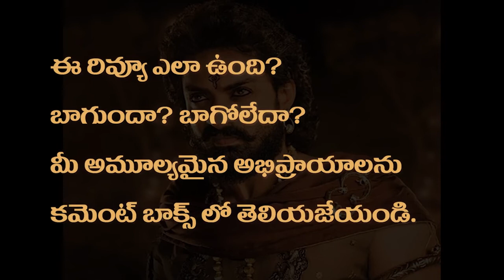Bimbisara Movie Review Telugu | Kalyan Ram , Vashista , Catherine Theressa , Samyukthamenon